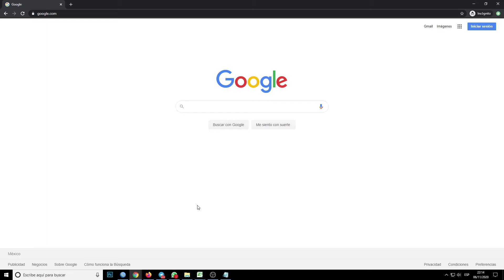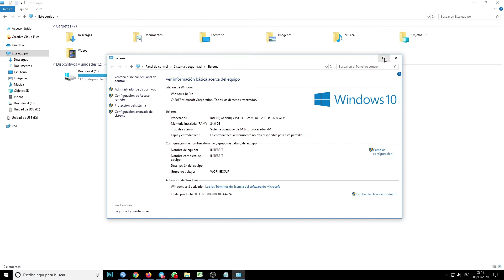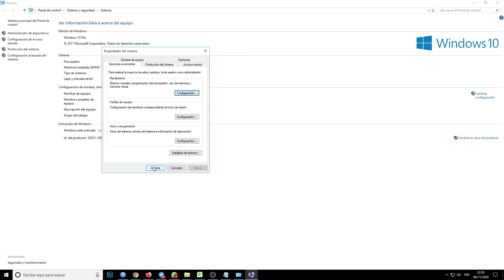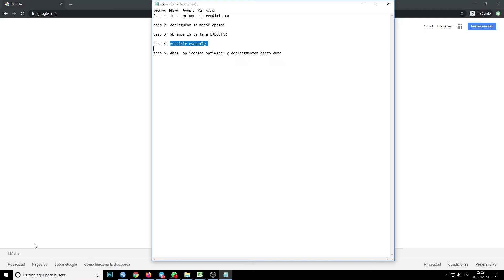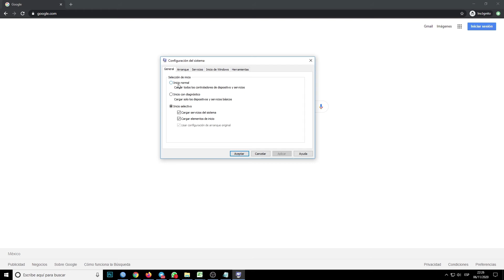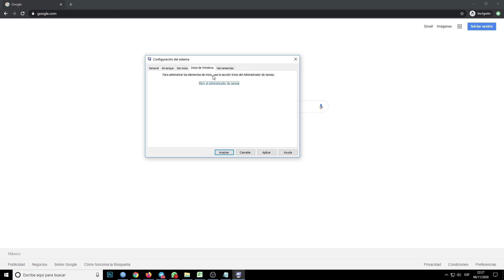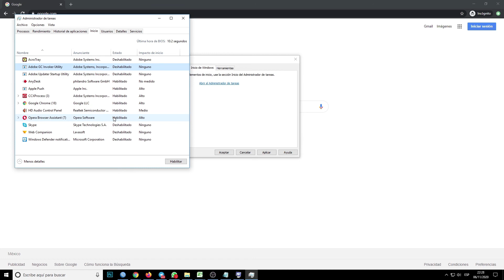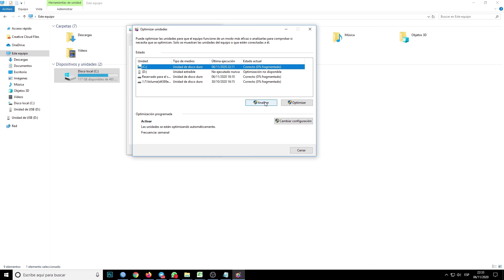Como ACELERAR Mi Computadora con Windows 10, 8, 7 al MAXIMO, FACIL Y RAPIDO!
Hola amigos de ofertasgeniales el dia de hoy te enseño como acelerar el arranque de tu computadora o laptop con windows 10, 8, 7,etc sin programas, de manera facil y rapido, muy sencillo, comenzamos!

¿QUE PRODUCTOS TE GUSTARIA QUE TE RECOMENDARAMOS?